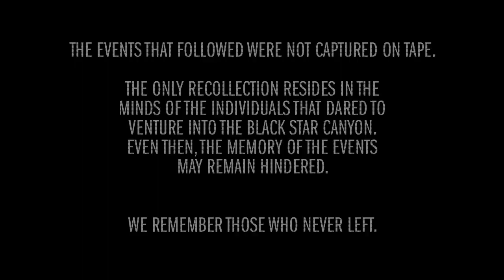Black Star Canyon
Do you remember the last time you were scared?  A trip to Black Star Canyon.